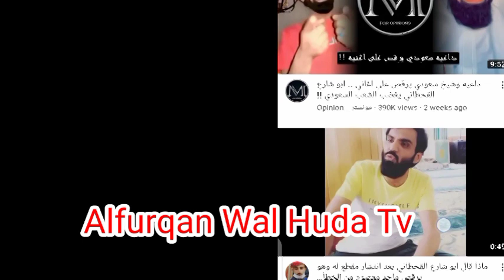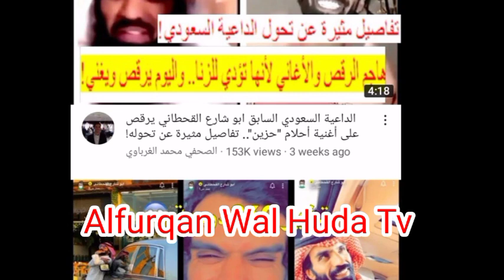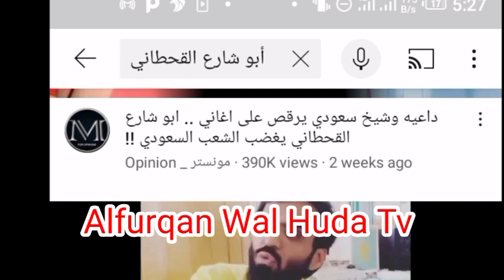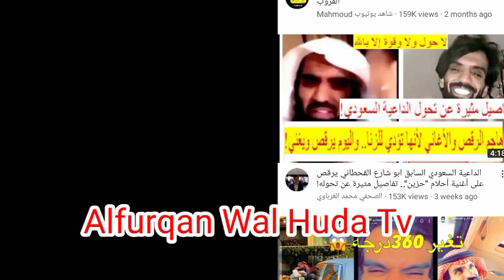Gareku masu cewa malamin da yake rawar disco bashi bane , to ga hujjoji, bayani daga bakinsa.